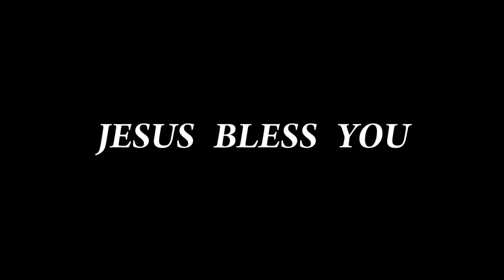கிருபை உன் திசையை மாற்றும் - 2022 டிசம்பர் "தேவ வாக்கு"